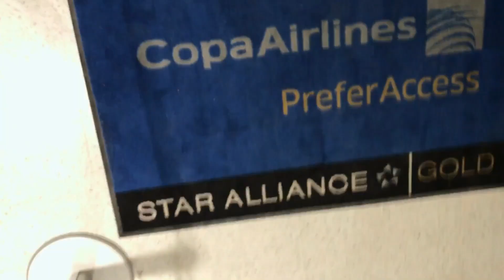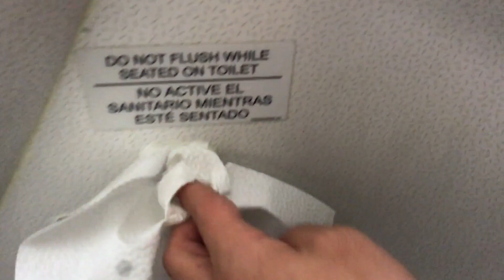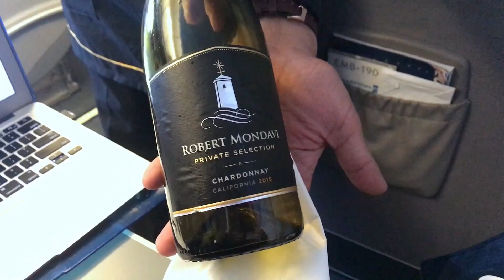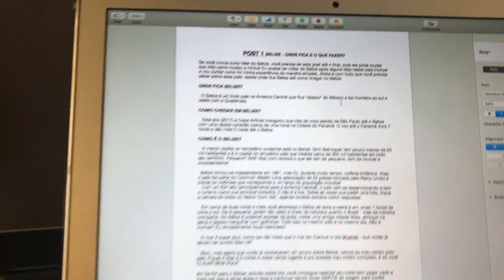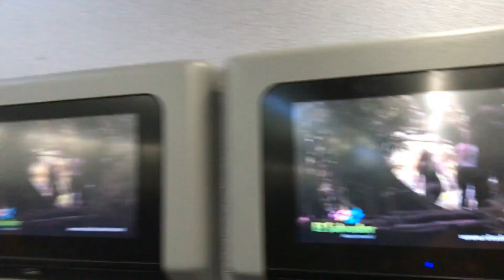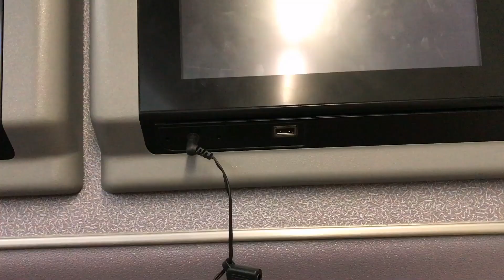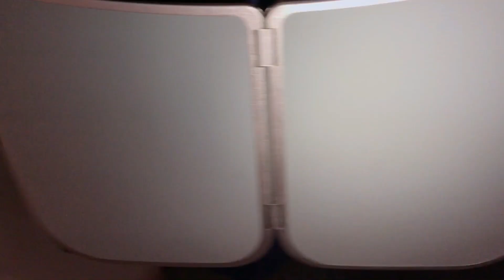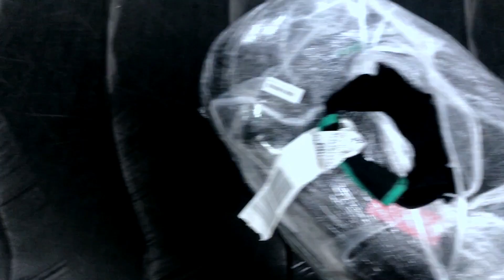O QUE FAZER DENTRO DO AVIÃO? VOANDO BUSINESS DO BELIZE À SP COM A COPA AIRLINES - BOEING 737-800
MEU VOO DO BELIZE À SÃO PAULO COM O BOEING 737-800 DA COPA AIRLINES VIA PANAMA NA EXECUTIVA! GANHEI UPGRADE PRA BUSINESS!!!

MEU ENDEREÇO:
📦Cx.Postal 5605
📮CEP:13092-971